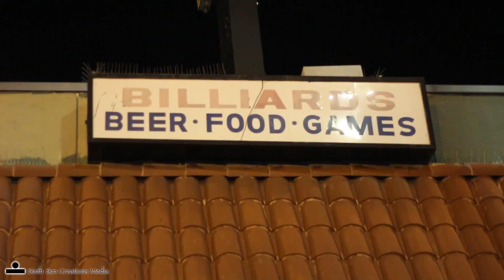ViceVersa @ The Hi Hat ENTIRE LIVE SHOW !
ViceVersa @ The Hi Hat March 2016 . ENTIRE LIVE SHOW!
9 songs.